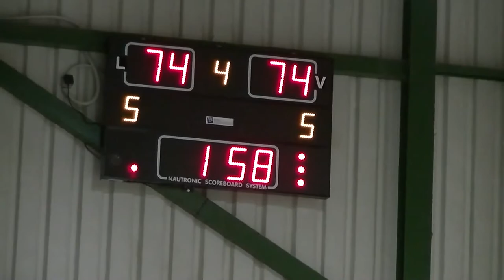CB SANT ANDREU 🆚 CB AGUILES || Partido COMPLETO - Jornada 1 || Mi Temporada FLOPPBALL